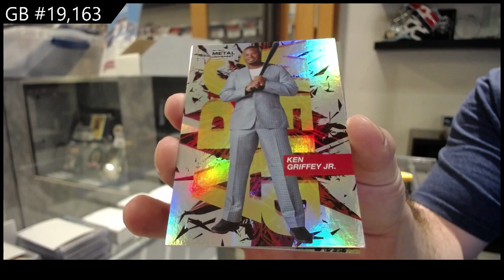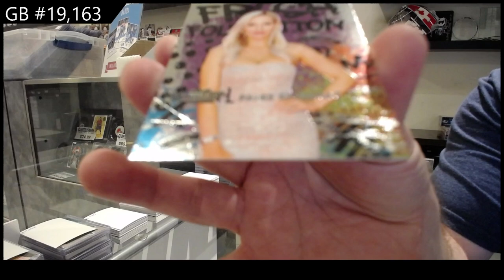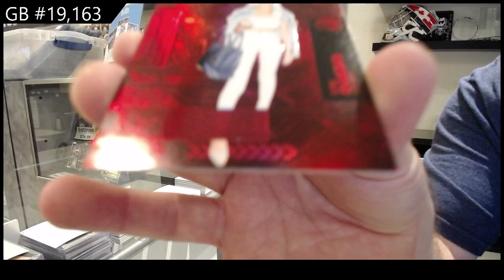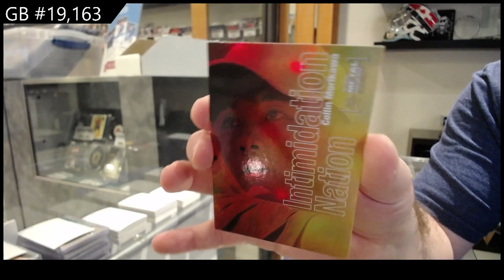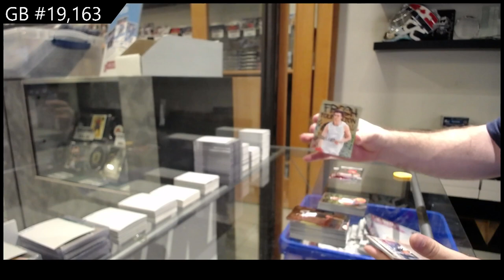2021 Upper Deck Metal Universe Champions Multi-Sport Box Break - C&C GB #19,163